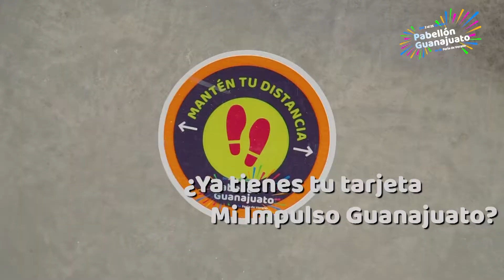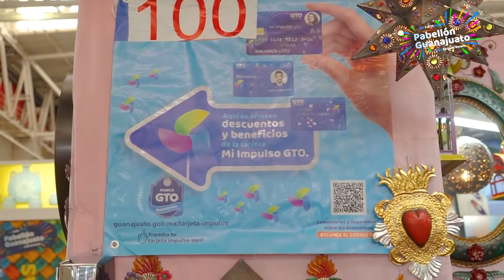Tramita tu tarjeta Impulso Guanajuato en la Feria de Verano León 2021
En la Feria de Verano León 2021 puedes tramitar la Tarjeta Impulso Guanajuato con la cual podrás obtener descuentos en algunos de los stands del

El modulo lo encontrarás en el segundo piso del Pabellón de las Dependencias.